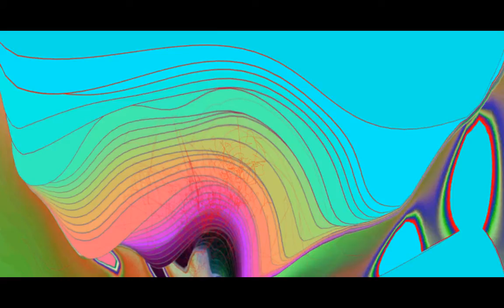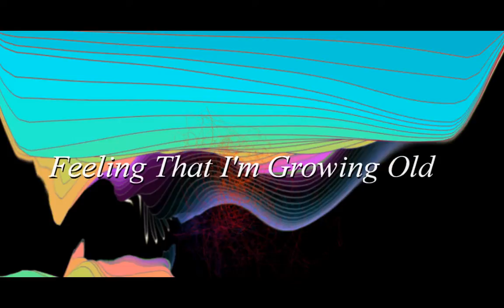Feeling That I'm Growing Old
I wrote these few words and put them into a song today. Perhaps some of you may relate to them as well.
Johnny B sings another of his original songs for other singers to record subject to royalty returns back to him. This is just a very rough demo and it can be adapted in many ways to suit other singers with their own backing music and to suit their own style. Lyrics and backing track available. Written, composed, and performed 2014 by Johnny B.